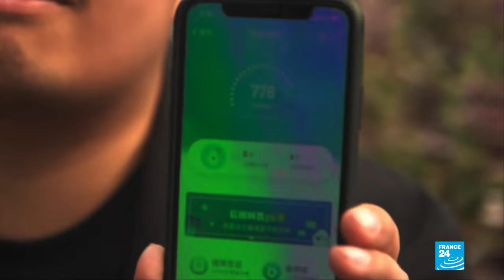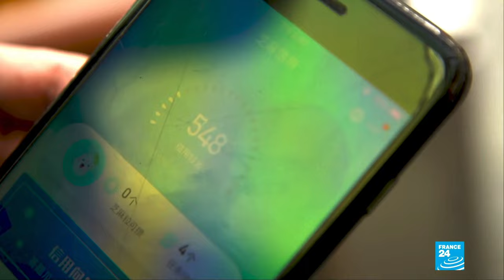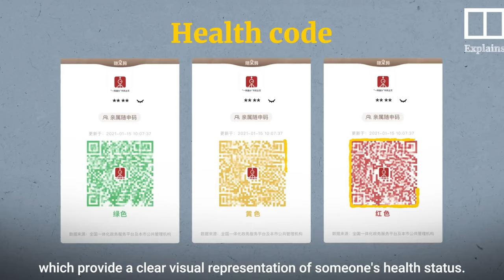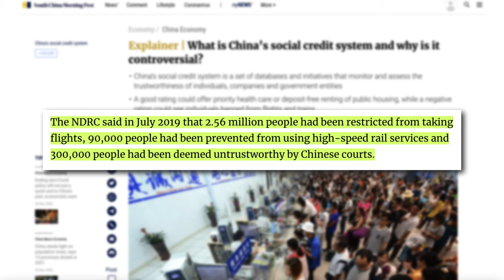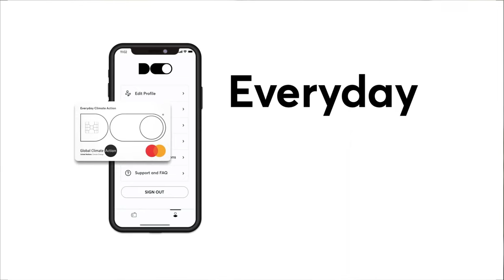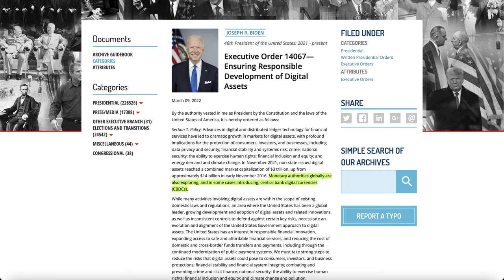I Exposed Americas Social Credit System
I exposed Americas plan for a social credit system, will it actually happen? I'm not sure.

Amazon Store: